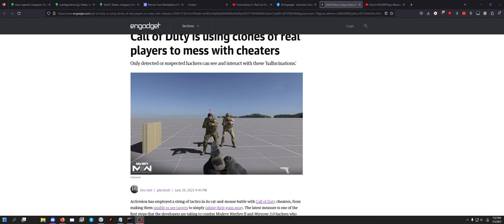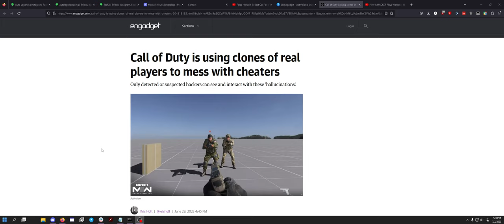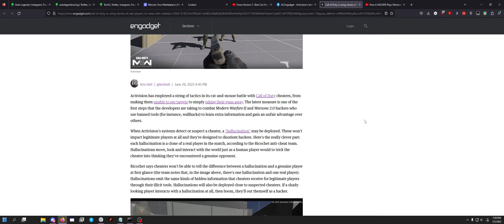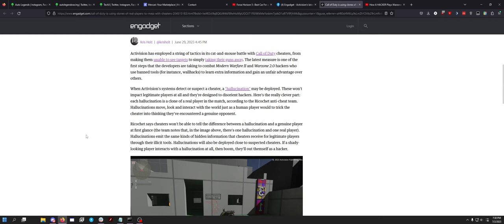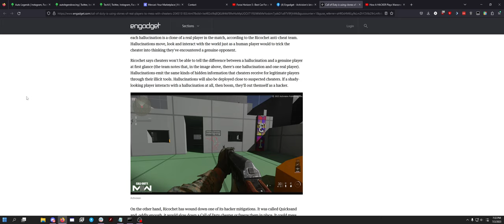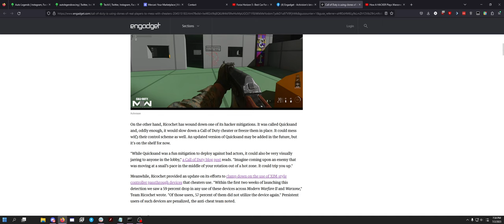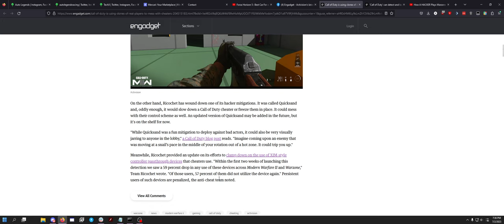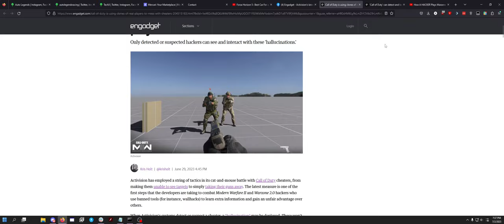Activision "Player Hallucinations" For Detecting Cheaters - Will it Work?!? Ehhhh